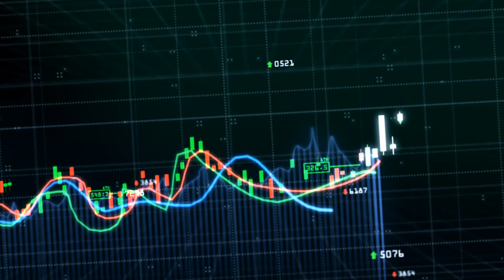٤ علامات مهمة